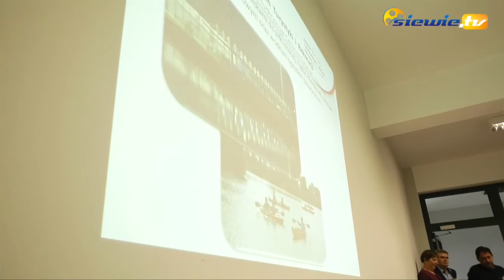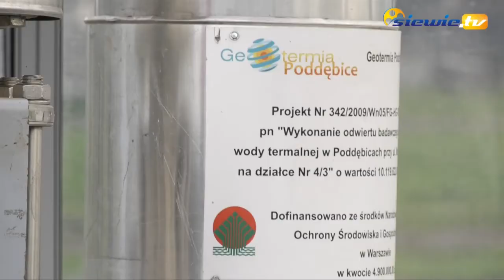MIĘDZYNARODOWY PROJEKT TERMALNY - SPOTKANIE W PODDĘBICACH - siewie.tv